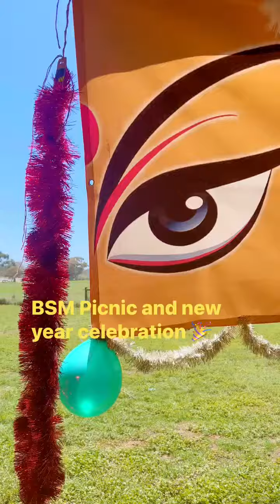BSM picnic | Vlog | New year celebration